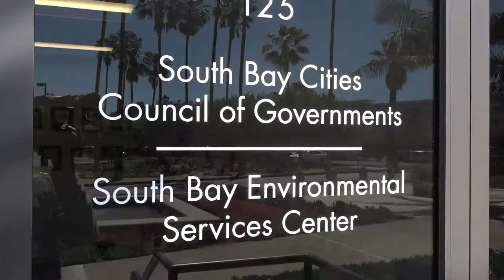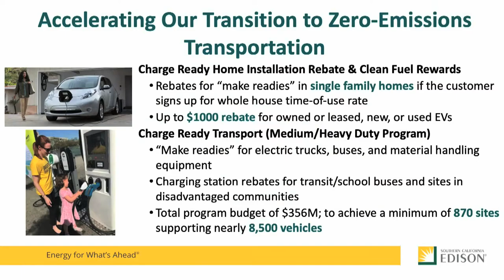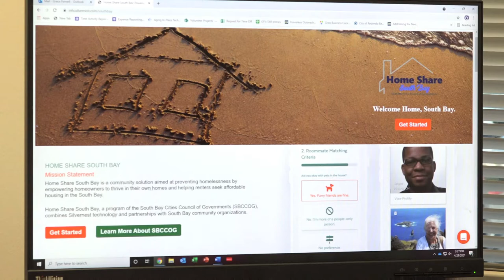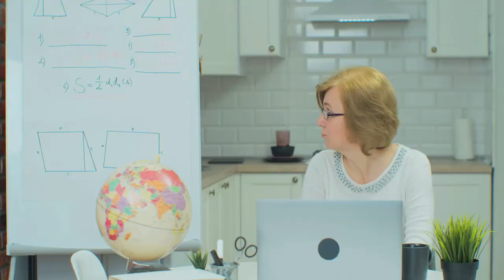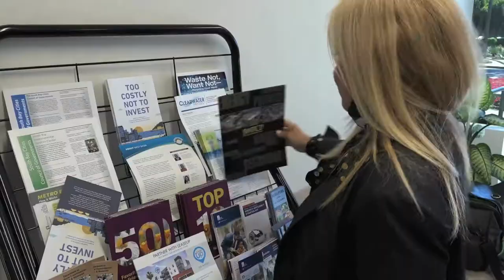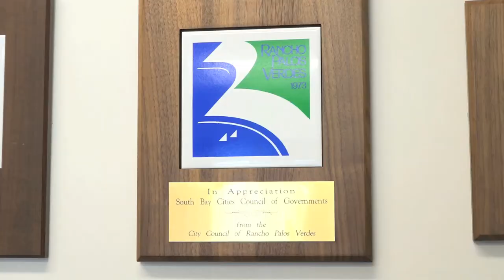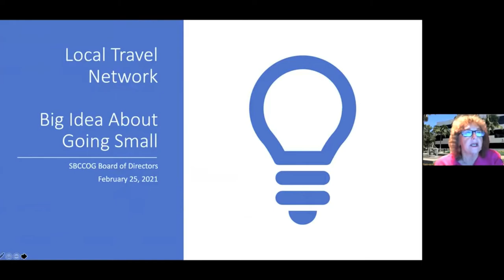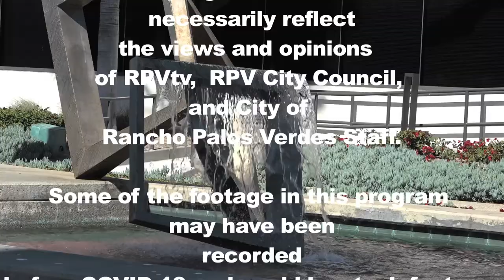RPVtv's Around The Peninsula "So Bay Cities Council of Governments"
RPVtv's Liz Brown Swanson visits the South Bay Cities Councils of Governments (SBCCOG)  new headquarters for a close up look at the government agency serving 16 Southern California Cities including Rancho Palos Verdes, CA. Swanson interviews Executive Director Jacki Bacharach Seniors Project Manager Grace Farwell and RPV Councilman John Cruikshank about the SBCCOG mission and new affordable housing program called "Home Share South Bay.